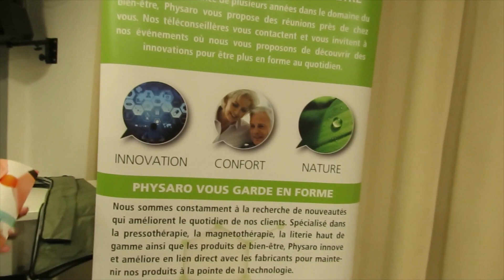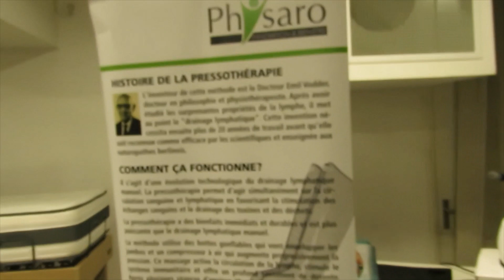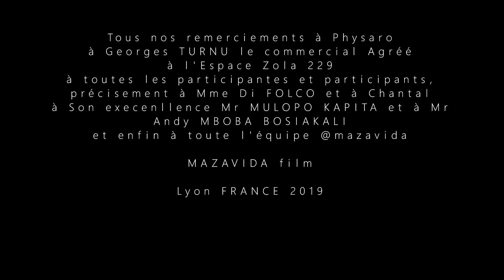"Physaro" Présentation des nouveautés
Présentation des nouveautés sélectionnées spécialement pour vous par Physaro le Jeudi 05 SEPTEMBRE 2019 au restaurant de l'Espace Zola 229/ 229 Cours Emile Zola - 69100 Villeurbanne.